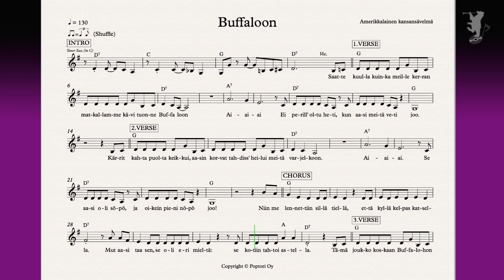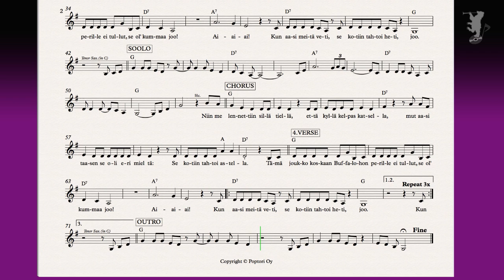Poptori Score: Lasten karaoke - Buffaloon (Laulettu versio)